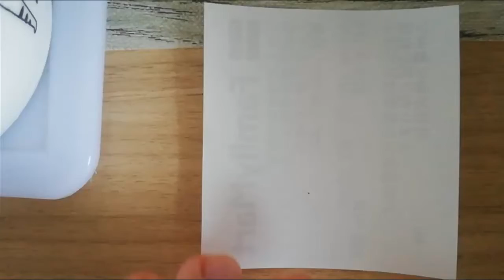How to draw a braid in 30 seconds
It's not perfect but it might be helpful
It also reminds me of ASMR
If there is anyone who wants to see more short sketches please tell me :)